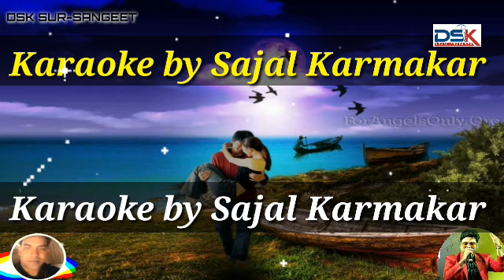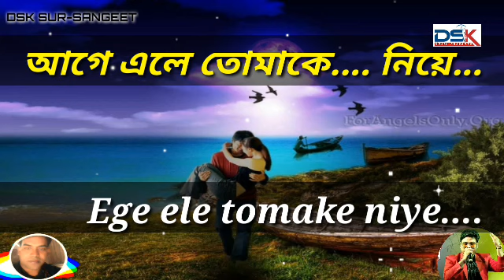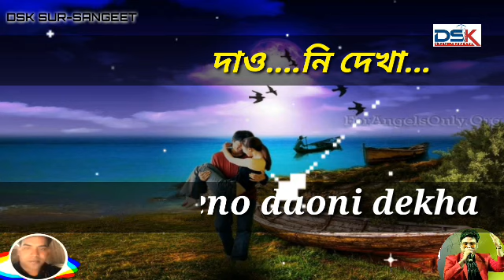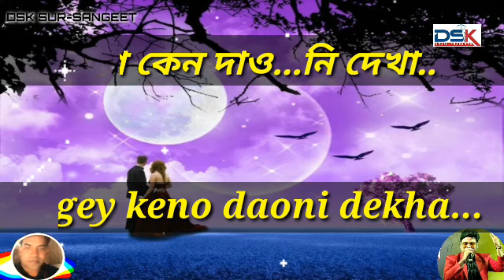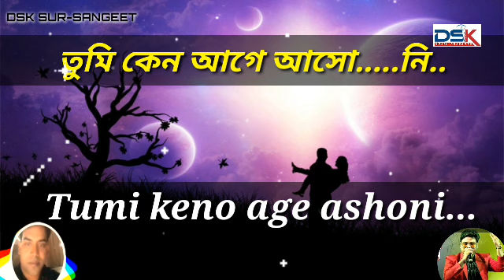Jiboner eto gulo din full karaoke | জীবনের এতোগুলো দিন | BAPPI LAHIRI| Orchestra | babai Chakraborty